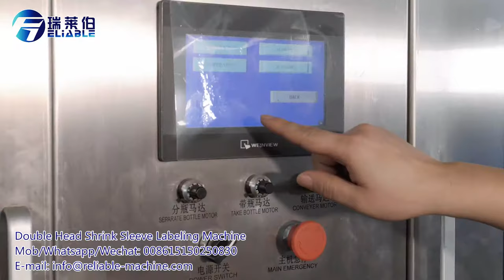Double Head Shrink Sleeve Labeling Machine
The machine equipped with touch screen & PLC Control System. Built in microchip makes fast and easy adjustment and changeover.
It has double Sides labeling efficiently and it is suitable for a wide scope, such as flat, square and rectangle bottle etc.HMI system of teh machine is  easy to operation. Variable Speed with stepless motor.Made by reliable machinery. We will provide you with professional technology and reliable service.